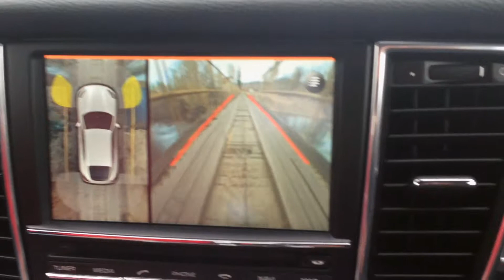Ja bih ovuda proterao Panameru i jesam :)